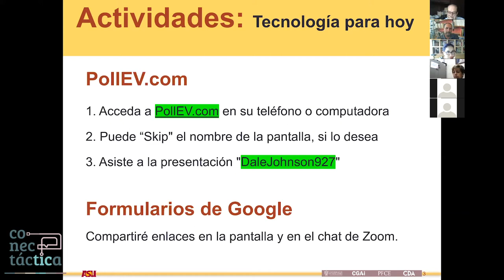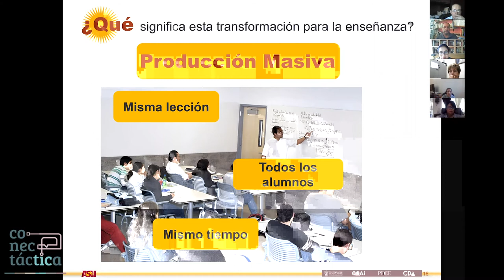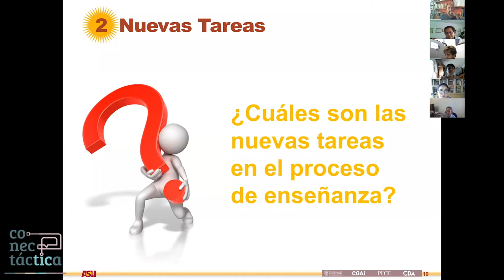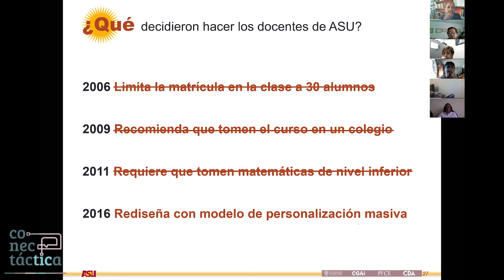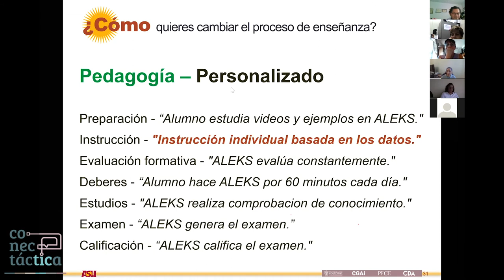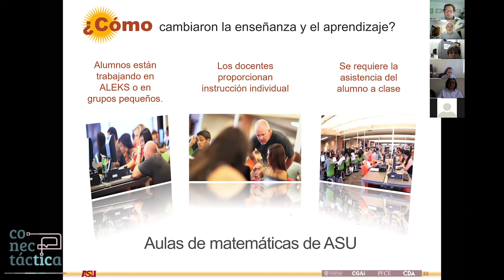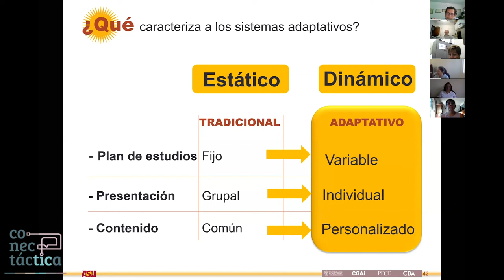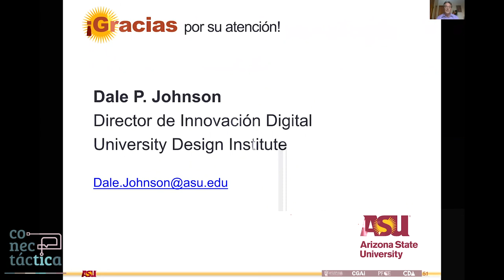Conectáctica 2020 - Taller: Creatividad e Innovación digital en tiempos de crisis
El Dr. Dale P. Johnson de la Universidad Estatal de Arizona muestra casos de uso de plataformas como ALEKS para un oportuno seguimiento de los alumnos y menor carga de trabajo para los docentes.

Él es director de Innovación Digital en el Instituto de Diseño de la Universidad Estatal de Arizona, trabaja con los profesorados, con el personal y los socios tecnológicos para desarrollar e implementar soluciones digitales que permitan el éxito de los estudiantes, ha ganado premios como el Sally M. Johnstone Award 2016 de la WCET, en 2018 fue reconocido por el IMS Global Learning Consortium, entre otros. Ha dado conferencias sobre educación en USA, Rwanda, Brazil, Corea del Sur, Alemania, México, Russia, Vietnam y liderado talleres de trabajo en numerosas universidades.